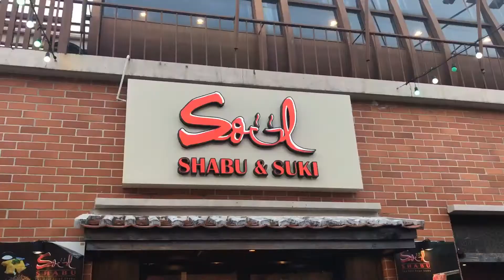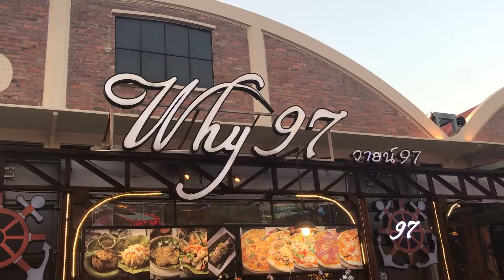ASIATIQUE — BANGKOK ♡ OUR FAMILY TRAVELBOOK ♥ Travel Guide, What to do & Recommendations in 2018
●▬▬▬▬▬▬ Travelbook Family ▬▬▬▬▬▬▬●

●▬▬▬▬▬▬▬ TRAVELBOOOK ▬▬▬▬▬▬▬●

♡ KEEP EXPLORING!

●▬▬▬▬▬▬▬ Social Media ▬▬▬▬▬▬▬▬▬●

●▬▬▬▬▬▬▬ Experiences ▬▬▬▬▬▬▬▬▬●

TOP PLACES & EXPERIENCES ➥ TRAVELBOOK.COM

The Grand Palace was a Thai royal residence constructed in 1782, the complex includes majestic buildings, pavilions and courtyards, a few of which are available to the general public. The sacred Emerald Buddha is housed in the grounds of the Grand Palace. The temple is considered to be one of the most crucial in Bangkok and the destination of many pilgrimages. Further attractions at The Grand Palace include the Museum of the Emerald Buddha, Dusit Maha Prasat Throne Hall and the Pavilion of Regalia, Royal Decorations and Coins.

➥The Erawin Shrine
Constructed in the 1950s through the construction of the Grand Hyatt Erawan Hotel that was undergoing bad fortune, the Erawan Shrine is the home of a gold Lord Brahma statue.

➥Wat Arun is regarded as a Bangkok landmark that at 70m high provides excellent views of the town for people who climb into the peak of the staircase. Within the temple you will find gold Buddha statues, murals and complex Chinese sculptures. Try to see at dawn when it is quieter when it is possible to watch the sunrise, or early evening once the temple is lit up and you're able to watch the sunset.

➥Entrance: 50 Baht
Wat Pho is situated opposite Wat Arun on the opposite side of this lake, which you can cross a shuttle vessel for 3 baht. The key attractions at Wat Pho would be the 15m tall reclining golden Buddha along with the assortment of historical Buddha images. The temple is the house of the Thai Traditional Massage School; a range of massages are offered for people from 260 Bhat for half an hour.

➥Entrance: 100 Baht
Vimanmek Mansion, a former Royal escape is the most significant piece of teak design on earth, and the house of King Chulalongkorn's European paintings that he gathered on his travels. The home contains 3 storeys and 81 rooms that all follow a set color scheme. A must see during a trip to Bangkok. These exhibit sets of ceremonial art, pottery, fabrics, and historical timepieces a lot of which have been sourced by Thai Royalty.

➥Entrance: 100 Baht
The Jim Thompson House is a set of Thai structures such as homes that were sourced from the entrepreneur subsequently rebuilt in the grounds to form a single construction. Inside the house there are sculptures, paintings and other collectibles on display that were recorded by Thompson through his most art shopping trips across the Far East. The Jim Thompson Art Center is situated inside the grounds and frequently hosts images of Thai art and fabrics.

➥Entrance: 150 Baht
Shopping at Bangkok
Bangkok provides an entirely distinctive shopping experience including floating markets, night markets and enormous shopping centers.
When it's picking up a deal on designer eyeglasses and electronics or superbly handcrafted Thai wares it's not difficult to see why Bangkok is regarded as a 'shopper's heaven'.
Siam Paragon is one of the largest shopping centers in Asia, covering 21 acres it's full of luxury designer brands, auto showroom.

FYI:
I just want to say,  the beautiful music you're listening is property and made with love by the following artists and music companies listed.

You can purchase on Google Play Music.

●▬ WHAT'S ON YOUR BUCKET LIST IN 2018?  ▬●